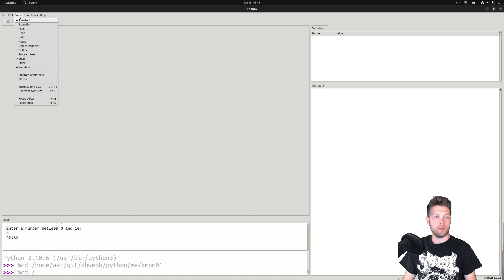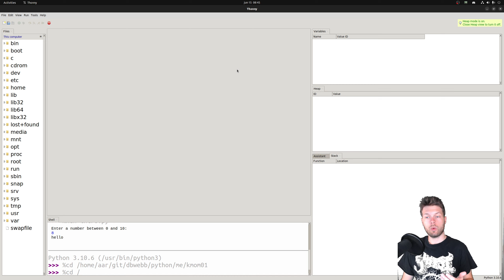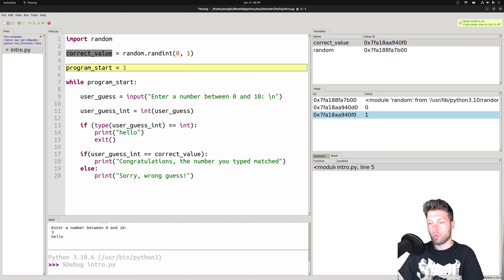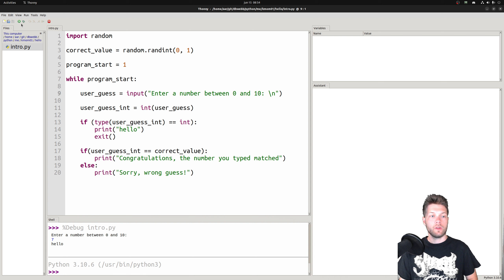introduktion till Thonny